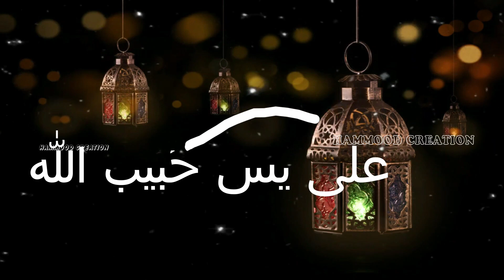SARA ZUHA'S BIRTHDAY SONG || 🎙️shukoor irfani chembarikka